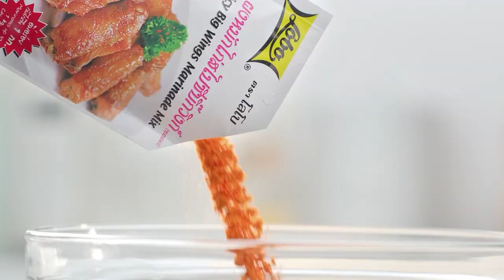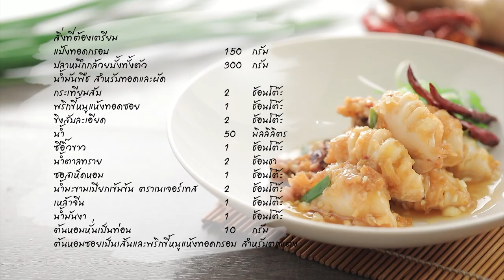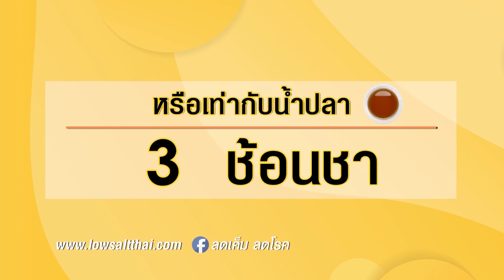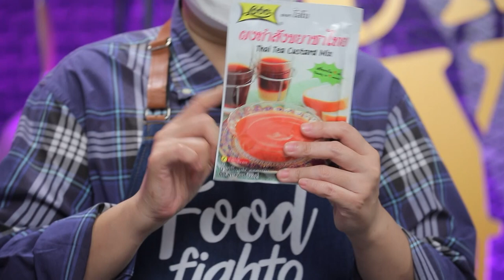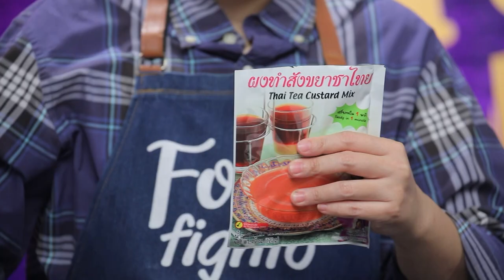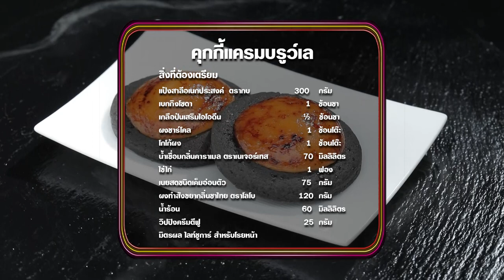"นานา VS เท็ดดี้" เป่ายิงฉุบทำเมนู คุกกี้แครมบรูว์เล FOOD FIGHTO | EP.141 [Full]